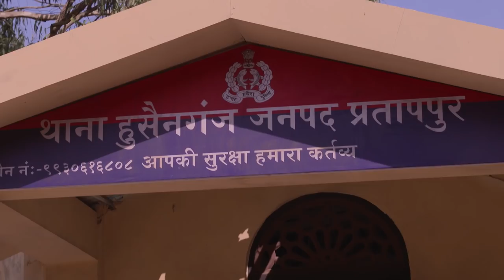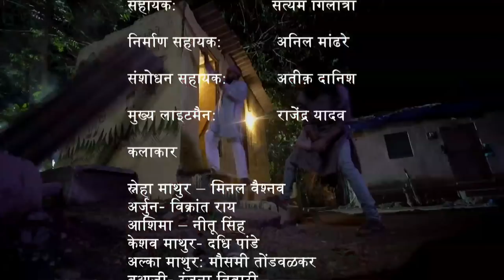Main Kuch Bhi Kar Sakti Hoon | Season 3 | Episode 20 | Girls education